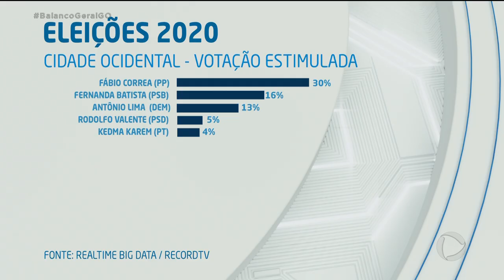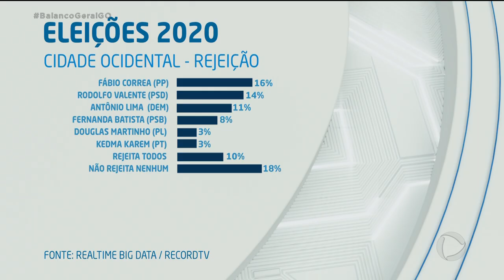PESQUISA ELEITORAL - CIDADE OCIDENTAL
Vamos acompanhar agora a pesquisa eleitoral na Cidade Ocidental, localizada no entorno de Brasília. Foram entrevistadas 600 pessoas entre os dias 2 e 5 de setembro. A margem de erro é de quatro pontos para baixo e para cima e nível de confiança é de 95%. A pesquisa foi encomendada pela Record Tv Goiás e realizada pelo Instituto Real Time Big Data.
PESQUISA REGISTRADA NO TSE SOB O Nº 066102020.